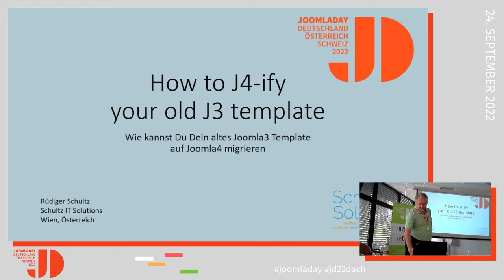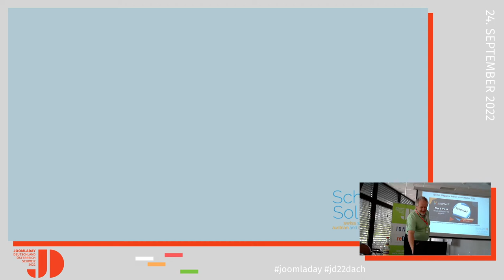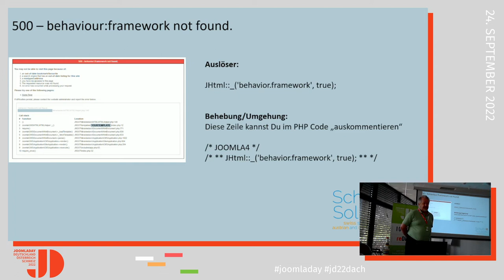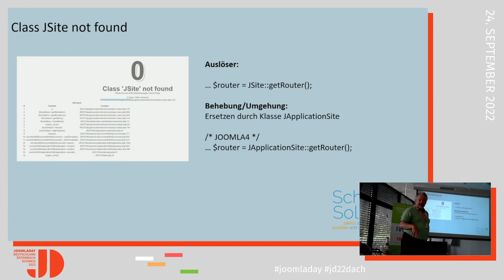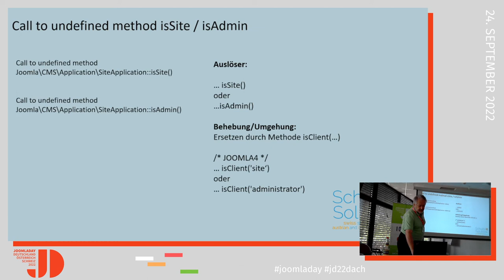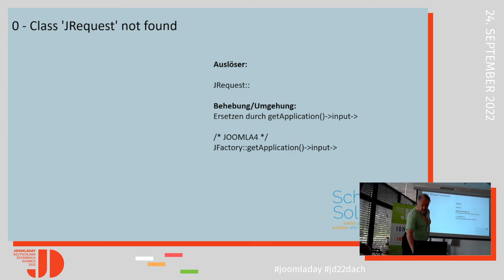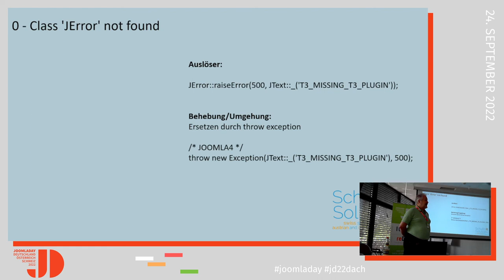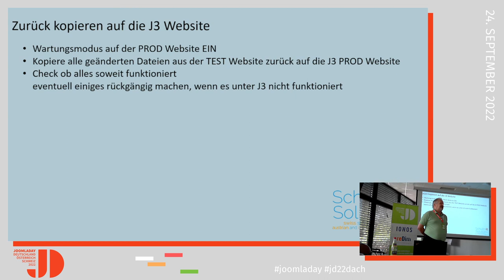JD22DACH - How to J4-ify your old Joomla 3 template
Von Rüdiger Schultz

Wenn Eure Website (relativ) neu mit Joomla gemacht wurde, stehen die Chancen gut, dass Euer Template Joomla4 unterstützt (entweder von Anfang an, oder mit einem Update des Template Entwicklers). Was ist aber, wenn Eure Website seit Jahren läuft, und Ihr jetzt über eine Migration zu J4 nachdenkt?

Falls Ihr Euer Template behalten wollt, und der Entwickler keine neue Version davon für Joomla4 bereitstellt, müsst Ihr wohl "selber Hand anlegen".

Ich habe diesen Prozess bereits durchgemacht und zeige Euch Schritt für Schritt, wie Ihr die Klippen umschiffen könnt.

Am Ende habt Ihr (hoffentlich) Euer Template soweit angepasst, dass es ohne Fehler mit Joomla4 läuft - aber eine Garantie kann ich dafür natürlich nicht übernehmen ;-)